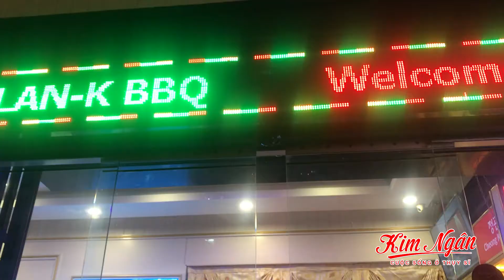Korean spicy chicken feet | Ăn chân gà cay Hàn Quốc chia tay đồng nghiệp | Kim Ngan Swiss, #8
Kim Ngân chính thức tạm biệt đồng nghiệp công ty ở Việt Nam để có thời gian chuẩn bị mọi việc đi định cư Thụy Sĩ, có đồng nghiệp nói, vậy là công ty không còn cô MC Kim Ngân giọng ngọt ngào nữa rồi, nghe xúc động quá, cảm ơn các đồng nghiệp đã cùng Ngân những năm qua. Lúc này có lẽ điều mọi người quan tâm nhiều nhất là tình hình dịch Covid Việt Nam đang diễn biến rất căng, chúc các đồng nghiệp và tất cả mọi người khỏe mạnh, cùng nhau chống dịch, cùng nhau sống vui. Cả nhà thường xuyên tương tác với Ngân qua các kênh sau nữa nhé.

Kim Ngân & Bác Nô

© Copyright by Kim Ngan Swiss (Do Not Reup)